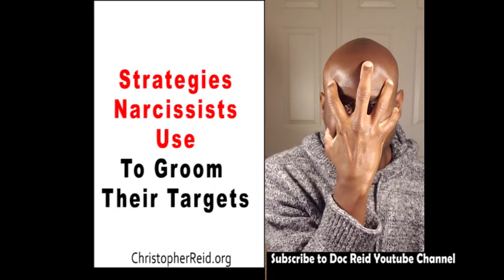Strategies Narcissists Use to Groom Their Targets